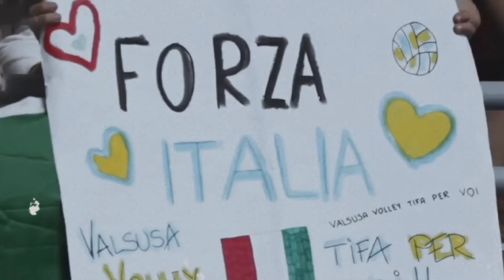ROSTER ITALIA UNTUK VNL 2024 ‼️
Roster dari Tim nasional bola voli Italia, untuk Volleyball Nation League 2024

bila ada kritik dan saran silahkan tinggalkan di kolom komentar atau bisa langsung DM ke instagram @gasukavolly